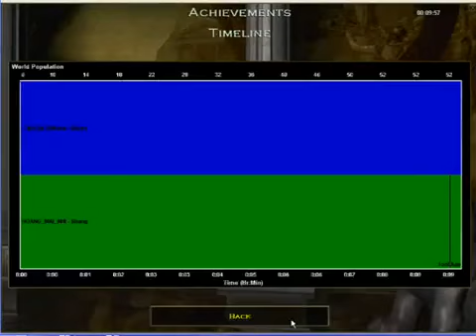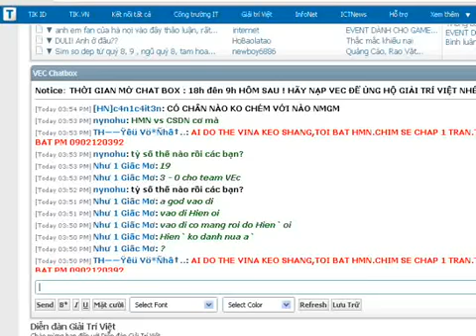ChimSeDiNang com Chimsedinang Vs Hoang Mai Nhi s2 ngay 23 3 20121